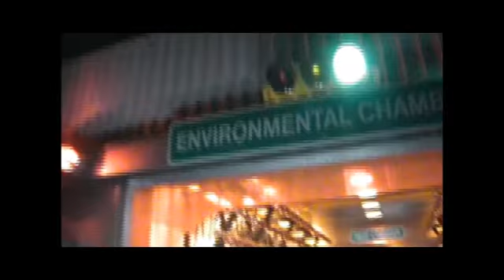EPCOT's Test Track - Dec 2, 2010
EPCOT's Test Track